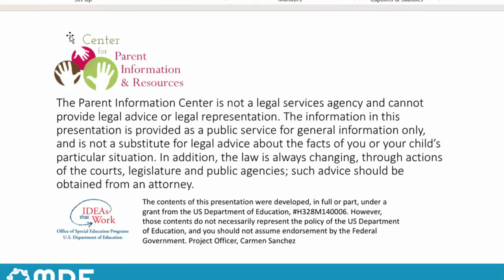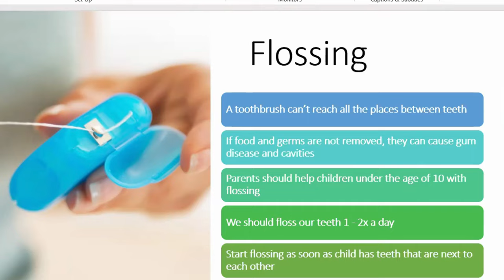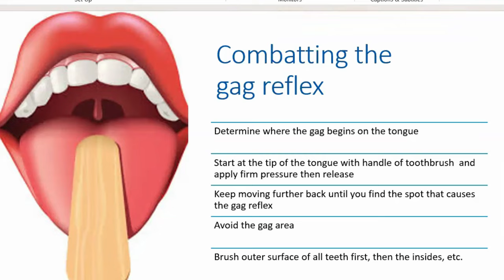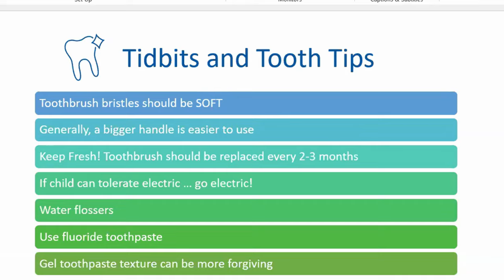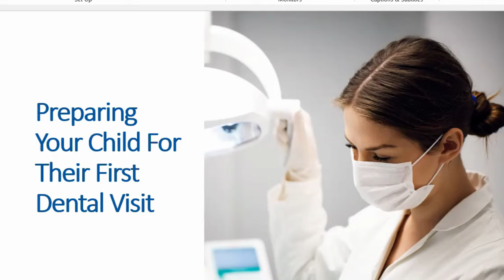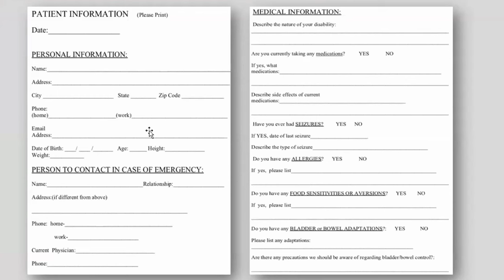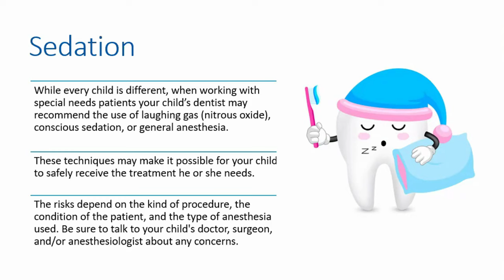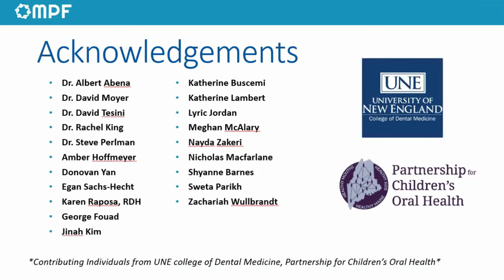Dental Health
Dental Health is essential to overall health. For parents of children with disabilities or special healthcare needs there can be additional challenges when practicing oral health at home and preparing for your first dental visit. This training will provide tools for addressing brushing challenges & accommodations, as well as resources to achieve a positive dental experience.

Created in collaboration with Partnership for Children’s Oral Health (PCOH) and the University of New England College of Dental Medicine (UNE).